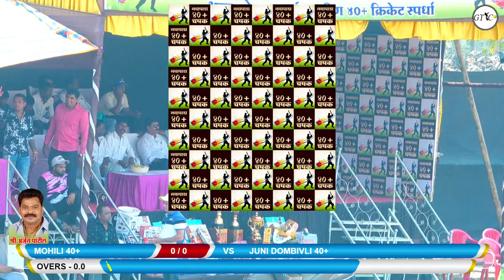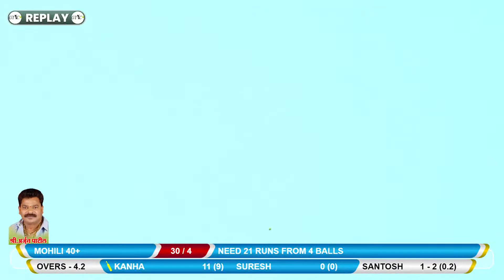MOHILI 40+ VS JUNI DOMBIVLI40+ MATCH AT NAVAPADA 40+ CHASHAK 2022